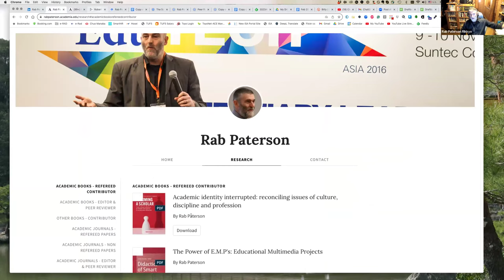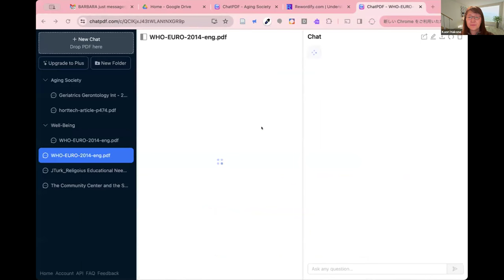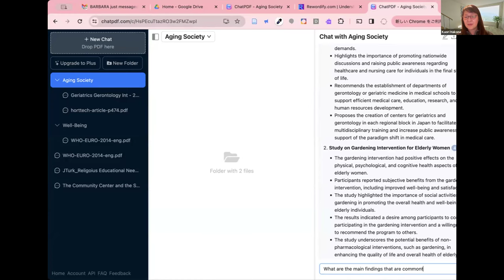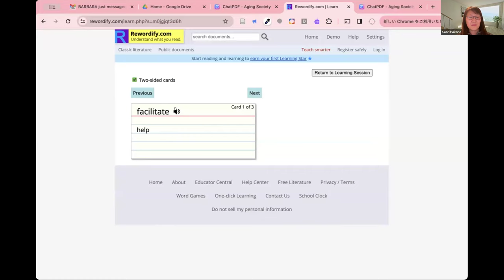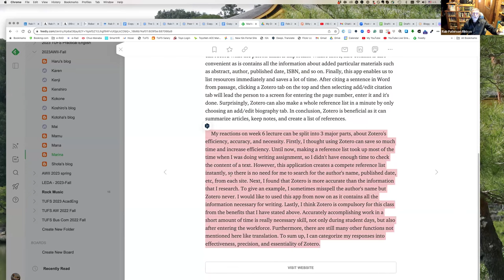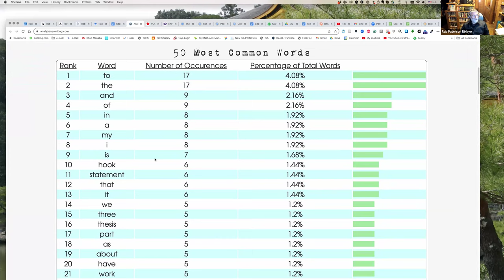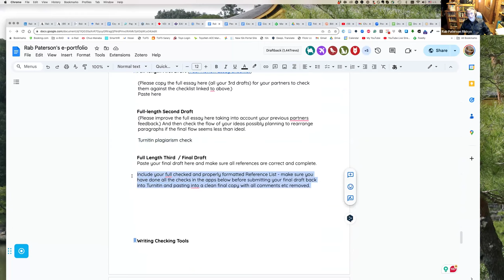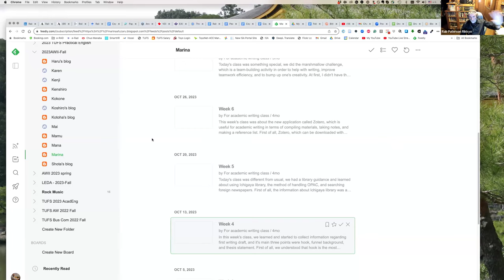EdTech: Workshopping with AI for an Academic World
Workshopping with AI for an Academic World
Rab Paterson & Kaori Hakone
Date: Friday, February 23rd, 2024

Abstract:
These EdTech events are for language teachers who want to know more about EdTech and look for different ways to implement new ideas in their teaching.

AI’s arrival into the academic world is having a major impact on education and teaching practices. Without training, this will cause problems for educators until they adapt to using AI apps in their teaching workflow. Therefore, this session will help teachers learn, incorporate, and discuss AI apps and AI friendly teaching practices to help their students ethically navigate the AI educational world. First, Hakone will highlight a set of free AI research/reading apps that can be used by students in furtherance of their homework tasks. She will give a walk-through of the apps and an overview of the pros and cons of each, and give a review of her personal experiences with using them in the classroom and her work. Next Paterson will demonstrate some writing apps and how he uses them. He will also show how teachers can create a classroom workflow of experiential writing homework tasks that are highly AI plagiarism proof, i.e. students can’t ask AIs to specifically complete the task as AI apps will not know about what was done in the classroom nor the students’ classroom experiences. He will demonstrate how these tasks can then provide teachers with a benchmark of initial individual writing samples that can be checked against students’ future research writing work that could be completed by AI apps (instead of the students doing the tasks) to see if AI-driven plagiarism has taken place. Finally, there will be an open discussion / Q and A time at the end.

Rab Paterson (BA, MA, CoETail, MS, MEd, FRAS, FRSA)is a Lecturer at Rikkyo University’s Center for Foreign Language Education and Research. He's a Best Of JALT, Apple Distinguished Educator, and a Google Innovator award winner and a Google Certified Trainer. Rab’s publications range from peer-reviewed academic journal papers, conference proceedings, academic book chapters, newsletter articles, and he has presented at many international academic conferences worldwide including Keynote, Plenary, Featured Speaker, and Invited Speaker sessions, two TEDx presentations, an Apple Showcase presentation. His current research focuses on AI and Plagiarism, Presentation Theory and Practice, and Digital Research writing.

Kaori Hakone (BA, MA, CoETaIL, MS) is an Associate Professor at Osaka Jogakuin University where she is the Director of the Japanese Education Center. She has taught Japanese in Japan and internationally and is an Apple Distinguished Educator award winner, a former ADE Asia Pacific Advisory Board member, a Google Innovator award winner, and a Google Certified Trainer. Her publications include a textbook, academic research papers, and newsletter articles. Regarding technology and education, she teaches first-year Digital Network Foundation and ICT in Teacher Education courses. Her current research focuses on EdTech, Community Issues, JSL, and Leadership.